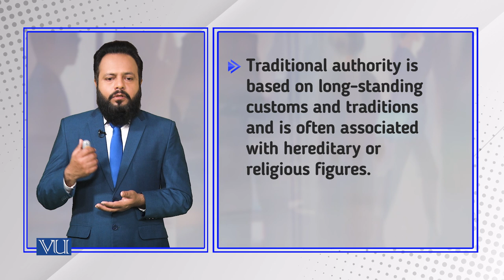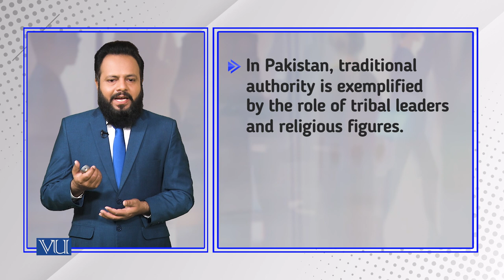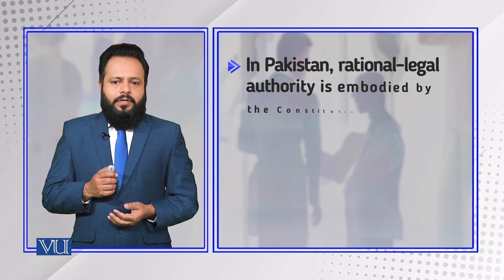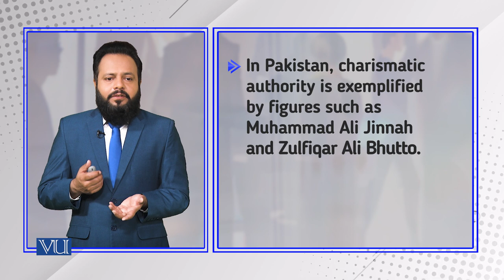Types of Authority: Traditional, Rational-Legal | Introduction to Sociology | SOC101_Topic185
Topic185: Types of Authority - Traditional, Rational-Legal, Charismatic,
By Dr. Imran Sabir